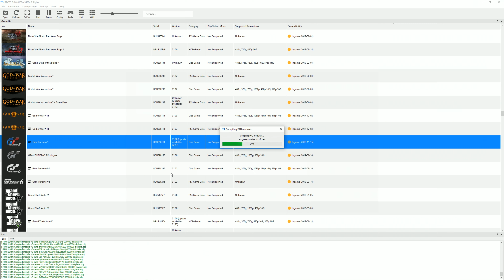Gran Turismo 5 - RPCS3 TEST (InGame / Graphical Issues)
Testing out Gran Turismo 5 in RPCS3, the Playstation 3 emulator for Windows and Linux PC. This was a test request from a YouTube user. It took me a while before I was able to get InGame. It plays ok, but there's some pretty bad graphical issues with the cars and what not. Enjoy!

RPCS3 v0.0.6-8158-c348fec8 Alpha | HEAD | Firmware version: 4.84